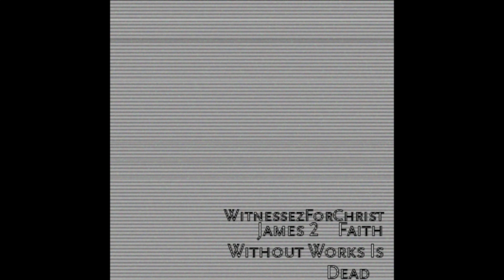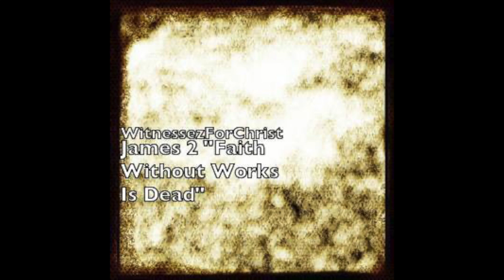James 2 WitnessezForChrist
Sharing the word of God over music
The word of God read-(being read) over MUSIC 100%

My brethren, have not the faith of our Lord Jesus Christ, the Lord of glory, with respect of persons. 2 For if there come unto your assembly a man with a gold ring, in goodly apparel, and there come in also a poor man in vile raiment; 3 and ye have respect to him that weareth the gay clothing, and say unto him, Sit thou here in a good place; and say to the poor, Stand thou there, or sit here under my footstool: 4 are ye not then partial in yourselves, and are become judges of evil thoughts? 5 Hearken, my beloved brethren, Hath not God chosen the poor of this world rich in faith, and heirs of the kingdom which he hath promised to them that love him? 6 But ye have despised the poor. Do not rich men oppress you, and draw you before the judgment seats? 7 Do not they blaspheme that worthy name by the which ye are called? 8 If ye fulfil the royal law according to the scripture, Thou shalt love thy neighbour as thyself, ye do well: 9 but if ye have respect to persons, ye commit sin, and are convinced of the law as transgressors. 10 For whosoever shall keep the whole law, and yet offend in one point, he is guilty of all. 11 For he that said, Do not commit adultery, said also, Do not kill. Now if thou commit no adultery, yet if thou kill, thou art become a transgressor of the law. 12 So speak ye, and so do, as they that shall be judged by the law of liberty. 13 For he shall have judgment without mercy, that hath shewed no mercy; and mercy rejoiceth against judgment.

14 What doth it profit, my brethren, though a man say he hath faith, and have not works? can faith save him? 15 If a brother or sister be naked, and destitute of daily food, 16 and one of you say unto them, Depart in peace, be ye warmed and filled; notwithstanding ye give them not those things which are needful to the body; what doth it profit? 17 Even so faith, if it hath not works, is dead, being alone. 18 Yea, a man may say, Thou hast faith, and I have works: shew me thy faith without thy works, and I will shew thee my faith by my works. 19 Thou believest that there is one God; thou doest well: the devils also believe, and tremble. 20 But wilt thou know, O vain man, that faith without works is dead? 21 Was not Abraham our father justified by works, when he had offered Isaac his son upon the altar? 22 Seest thou how faith wrought with his works, and by works was faith made perfect? 23 And the scripture was fulfilled which saith, Abraham believed God, and it was imputed unto him for righteousness: and he was called the Friend of God. 24 Ye see then how that by works a man is justified, and not by faith only. 25 Likewise also was not Rahab the harlot justified by works, when she had received the messengers, and had sent them out another way? 26 For as the body without the spirit is dead, so faith without works is dead also.

Thank you for your time and interest in this channel/ministry of music/bible

Hip Hop Music Mostly

Word of God read over 100% hip hop rap music instrumentals

5 albums (hardcore rap) lyrics to be admitted

First album
Ali On Tha Witnessez For Christ 37 songs
available online worldwide

Ali G Spiritual Warfare 49 songs
Available internationally in select locations

Witnessez For Christ 2 Ali-G 49 songs
Recommended for those who love the word of God

4th album
J-Flow Prodigal Son 15 songs
Available online stores, apps, links:

5th album
Zorillo Chizo Mega Deceptionism 60 songs

We hope you enjoy this content

We hope it is considered a serious luxury, but a Bible Study Tool if you put it to use

Putting to use means to listen to it over and over again if you are into trying to study that way

This also helps you to "memorize" the word of God by listening and reading at the same time when possible

If you just listen to it over and over again you will get a stronger relationship with the word of God is our goal

We pray for integrity, honesty, courtesy, sincerity within the body of Christ or the so called Christian community of so many different denominations causing all sorts of divisions

God bless in JESUS MESSIAH NAME